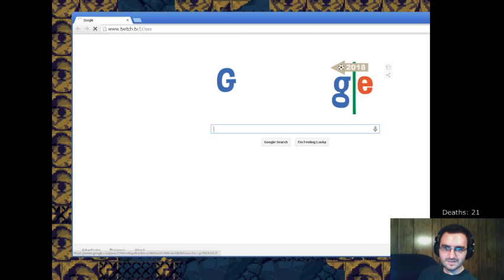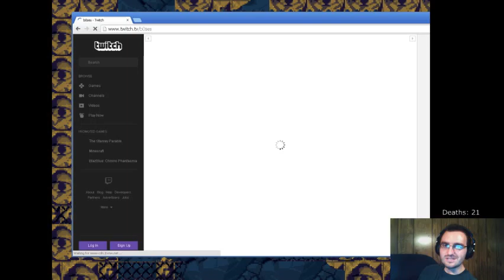Cave Story - 7/12/14 - 1 / 3